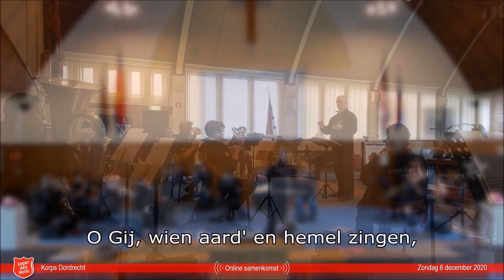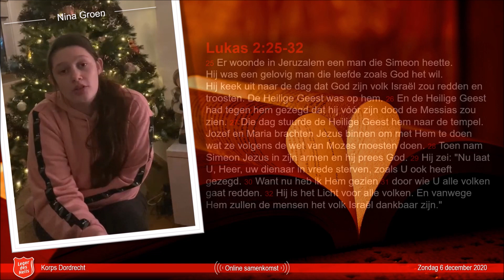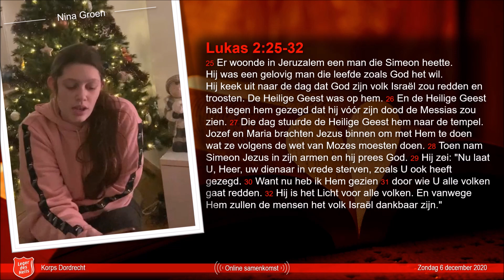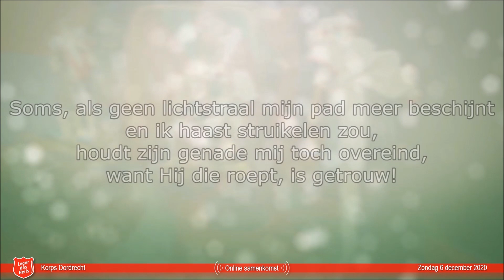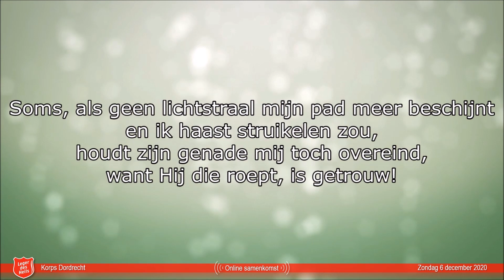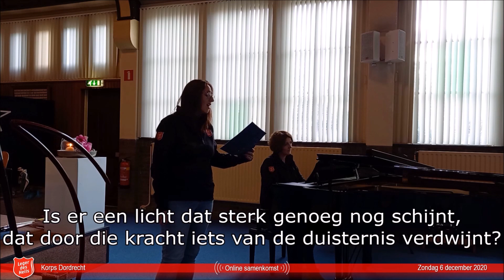Online samenkomst - Licht der hoop | 6 december 2020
De digitale samenkomst van 6 december 2020 o.l.v. korpsofficier majoor Loes Palmer-Geuze. Deze zondag is de tweede adventszondag in de aanloop naar kerst.

Programma
00:00 Welkom/Aansteken 2e adventskaars
01:11 Aankondiging - Op U mijn Heiland blijf ik hopen
01:29 Muziek - Op U mijn Heiland blijf ik hopen
04:17 Aankondiging - Bijbellezing
04:36 Bijbellezing
05:31 Aankondiging - 'k leef in een wereld
06:32 Lied - k leef in een wereld
09:36 Aankondiging - Geef licht
09:54 Lied - Geef licht
13:01 Aankondiging - Het kind van Bethlehem/Getuigenis
13:30 Lied - Het kind van Bethlehem
16:26 Getuigenis - Shalom Groen
17:18 Lied - Ik wil Uw licht verspreiden Heer
20:25 Overdenking - Licht der hoop
25:12 Aankondiging - Shine on us
25:27 Lied - Shine on us
30:54 Gebed
32:36 Aankondiging - The first Noel
32:45 Lied - The first Noel
34:11 Zegen
34:58 Aankondiging - t' is geboren het Godd'lijk kind
35:10 Muziek - t' is geboren het Godd'lijk kind
38:04 Collecte
38:11 Advent Online (Hoofdkwartier)
38:34 Tot volgende week!